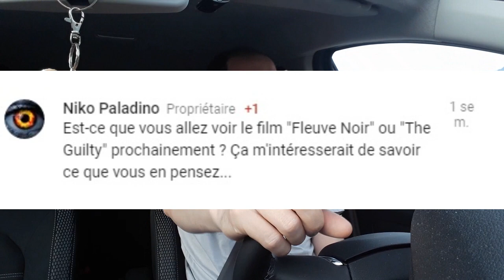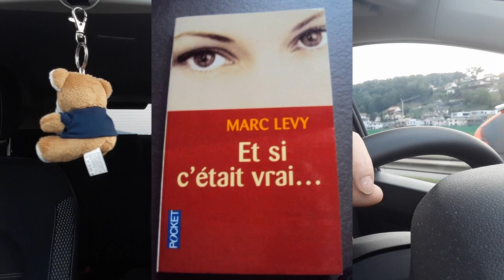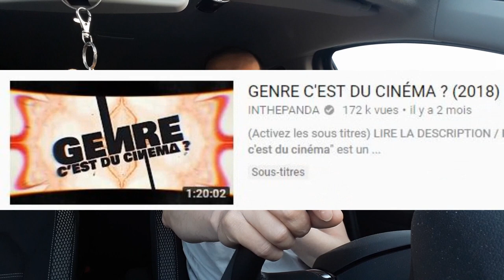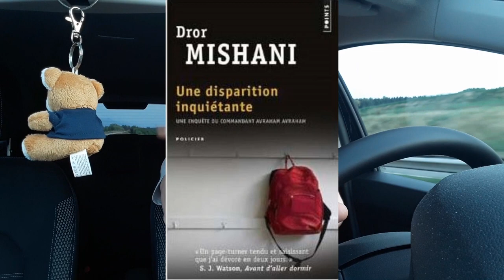Fleuve Noir = VLOG #18#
Sur une demande d'un de nos Abonné, Niko Paladin et je l'en remercie!!!